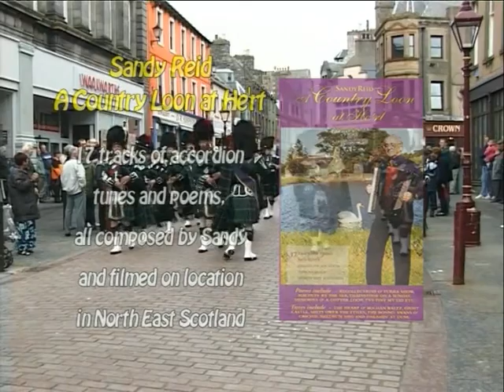Wick Royal British Legion (Scotland )Pipe Band on Parade in Wick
This video shows Wick Royal British Legion (Scotland)  Pipe Band led by Pipe Major Bobby Coghill on parade in Wick.

This is the last track on the Ross Records video 'Come Over The Ord' which was filmed in 2002 and ncludes credits for all those who took part and illustrations of various other Ross records videos made up to that time. Come Over The Ord was presented by Gibson Ross.

Enter 'Ross Records Bagpipe Music Playlist' in YouTube Search for more Pipers and Pipe Tunes.

Also: Enter 'Ross Records Pipe Bands Playlist' in YouTube for all our Pipe Band tracks.

For other YouTube videos from Caithness enter 'Ross Records Caithness Playlist" in YouTube Search.